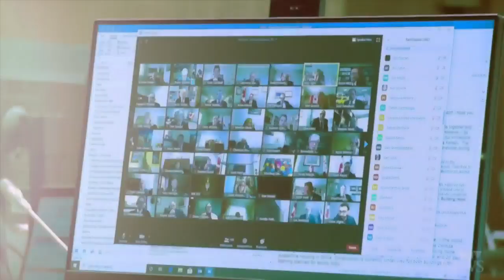MPs dial into first virtual special sitting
Almost 90 per cent of Canada's MPs called into the first virtual special sitting of Parliament on Tuesday, which had some technical issues.